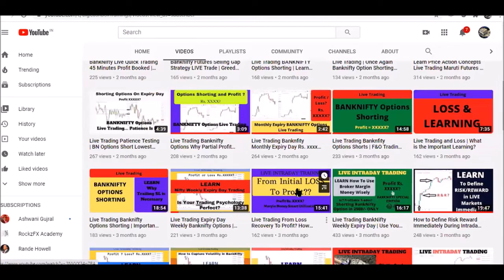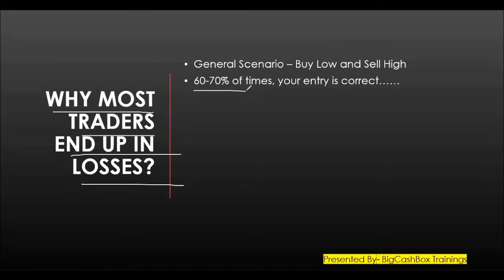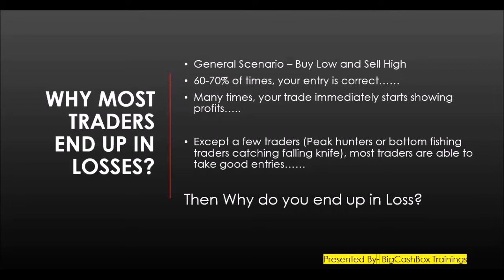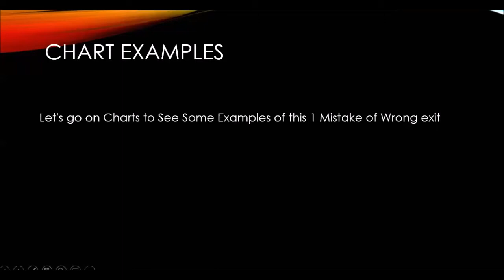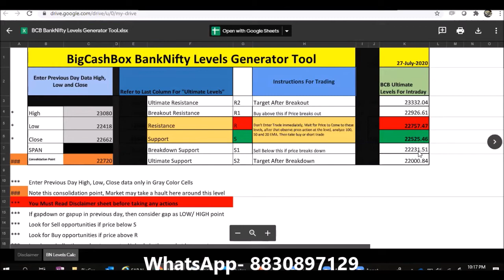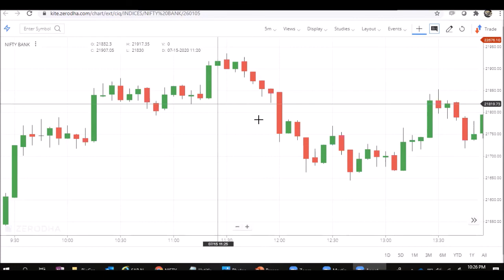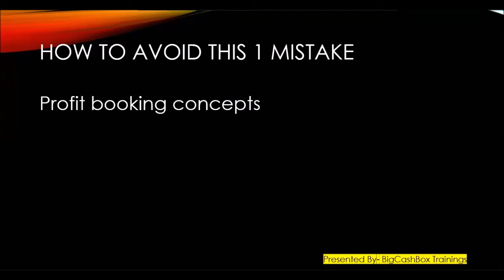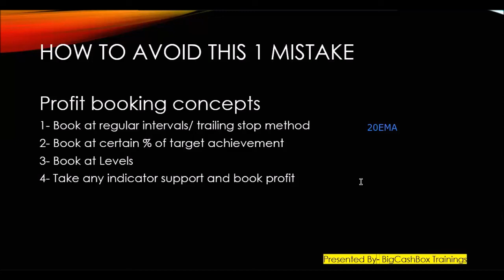LEARN One Trading Mistake That Every Trader Does and Repeats | Chart Examples & Trading Psychology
Friends,
Most of retail traders are able to take good entry during day trading... then why retail traders are not making profits?

How to trade in stocks easily using WTSS strategy? how to make profits in stock market? Where should we keep stoploss and target? How does the price action work in stocks? How to recover losses? How to read share market live chart? Which is a best stock trading software?

Having too much information may not improve your trading results. Just trade simply with WTSS levels and you may end up earning profits. We make stock trading simple. No complications.

We teach you how to trade like a pro. Learn professional intraday stock trading.
How to trade in BankNifty Futures and Weekly Options using "Banknifty Levels Generator tool" Watch this video

Also note that Stock market trading is a risky business. There are chances that you may huge lose money in trading stocks and everything is subject to market risk.

Please try to learn first about basics or advance techniques and then do actual trading or investments in stock markets.

How to make money in Stock Market? How to earn huge profits in share market? What is the secret of share market? How to trade in banknifty? How to trade and earn in MCX crude oil futures? How to recover loss in stock market trading?

Stock market is a right place to earn huge money provided you have right skills and abilities. Market can give earning potential to right people. We make Trading SImple ! No Complications.

Please note that bigcashbox is not a stock tips service provider. We provide training to stock traders at a very reasonable price but there is no guarantee of profit.

Open High Margin Paperless Trading Account using below link and get access of "BANKNIFTY Levels Generator" tool absolutely free -